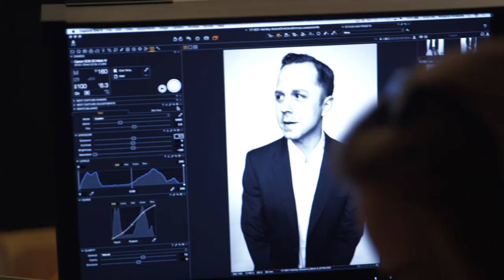Kaitlin Olson & Giovanni Ribisi | Actors on Actors - Full Conversation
Kaitlin Olson ("The Mick") and Giovanni Ribisi ("Sneaky Pete") discussed how they got their start in the industry and their worst audition stories on "Actors on Actors."